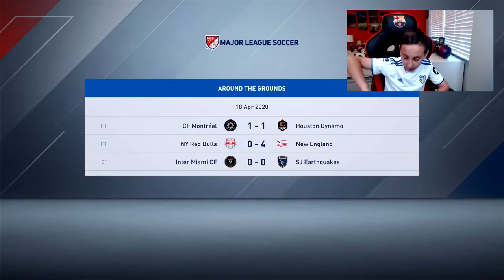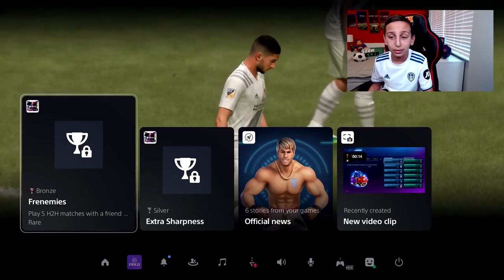JONATHAN BOND KEEPS COMING UP HUGE IN BIG MOMENTS !! - FIFA 21 LA GALAXY CAREER MODE EP4